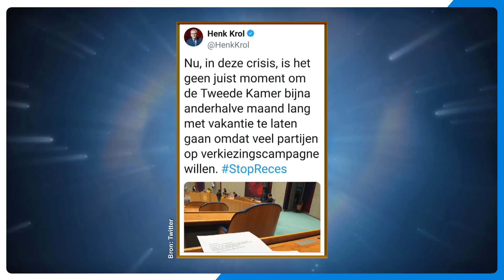TRUMP is een acteur? 👨‍🦳| Dit Was Het Nieuws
Thierry Baudet heeft 22 redenen om geen antwoord te geven op de vraag: heb jij die appjes écht verstuurd? En Donald Trump is naast president nu ook geen filmacteur meer...

Dit komt uit de 250e aflevering van Dit Was Het Nieuws voorjaar 2021. Te gast waren Roué Verveer en Alex Ploeg.